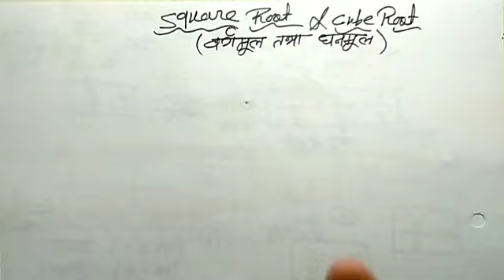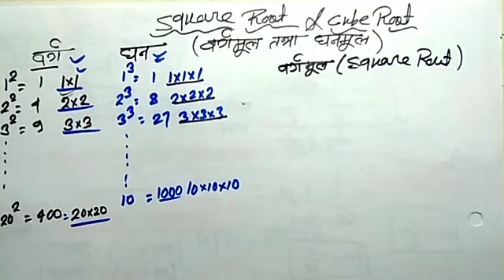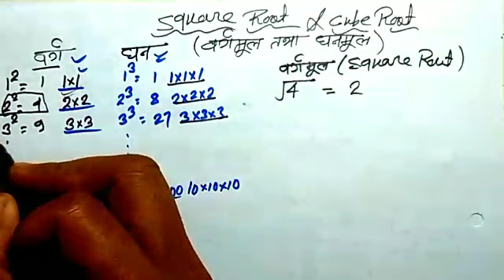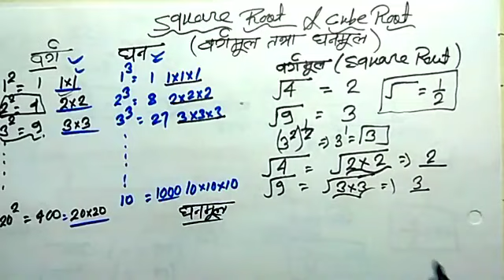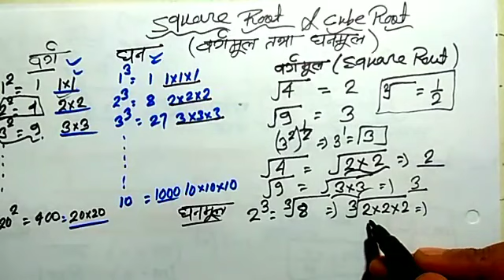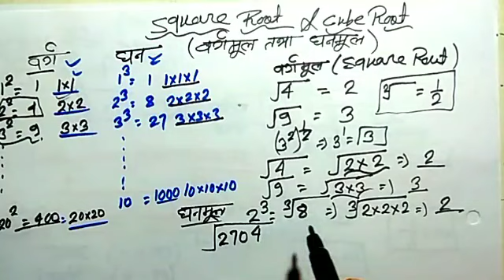Square Root and Cube Root || Polytechnic Entrance Exam Preparation 2020 || Jharkhand || Bihar || Up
H20 STUDY
All Polytechnic Students .